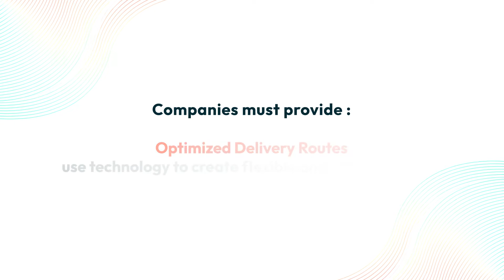Logistics Complexity in the last mile | Last Mile Mandate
Supply chain disruptions, transportation delays, driver shortages, even weather - last-mile logistics is a maze of complexity. FarEye's Last Mile Mandate eBook will help untangle the most complex aspects of delivery logistics.